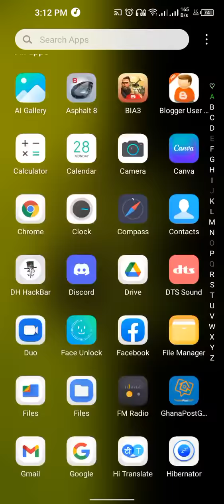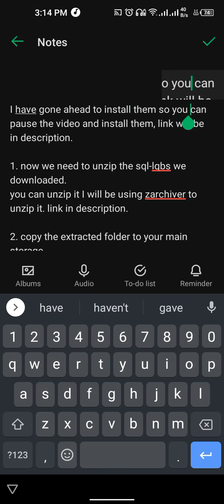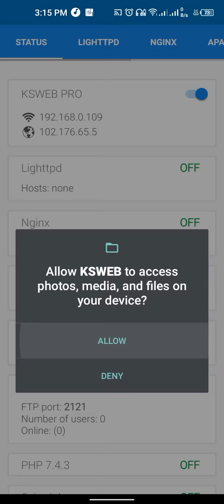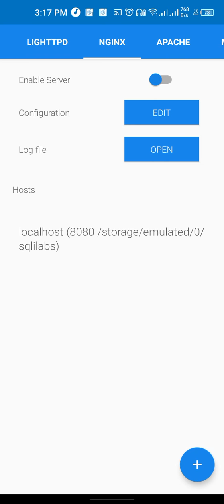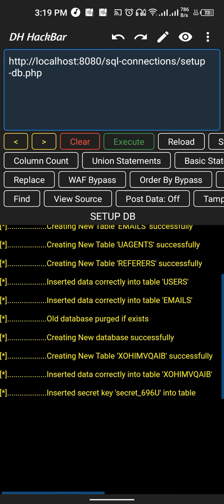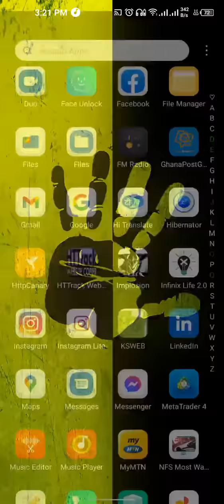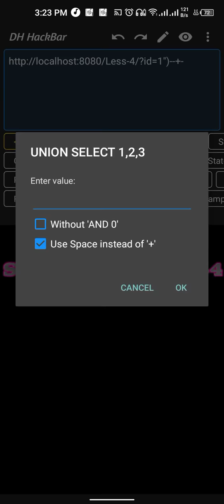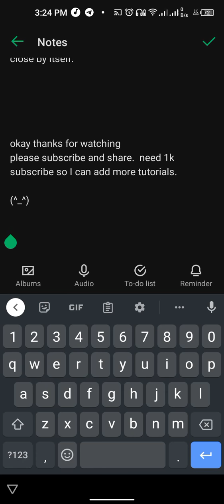How to install SQL lab on Android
How to install and start learning sql-injection on android

LINKS